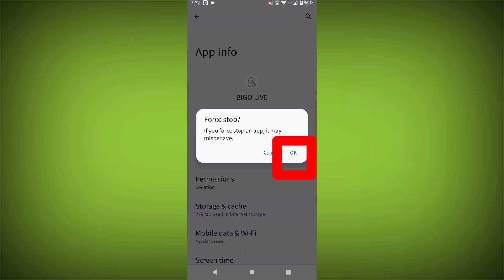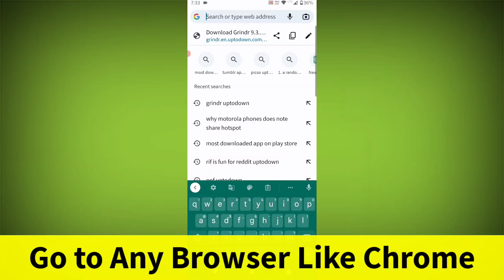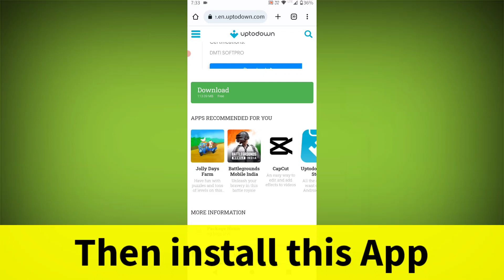Bigo Live App Not Working & Opening Crashing Problem Solved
Bigo Live app chal nahi raha hai
Bigo Live app khul nahi raha hai
app open nahi ho raha hai kaam nahi kar raha hai kaise theek kare how to Bigo Live app problem Bigo Live illustrator ps

Talk soon,
Abid Akay